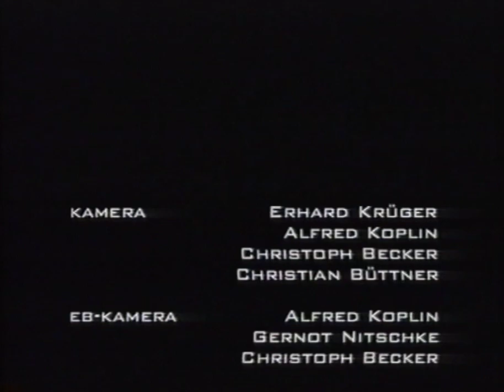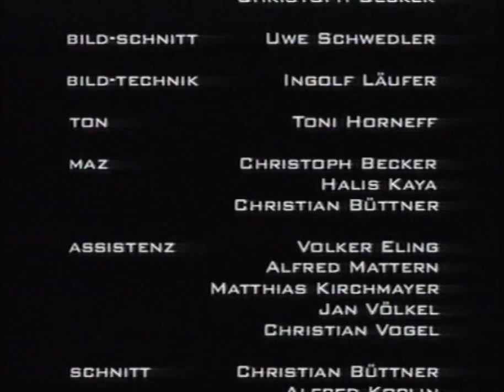Karl May Festspiele Elspe 2000 – Krombacher Brauerei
Alljährlich initiiert die Krombacher Brauerei - Bernhard Schadeberg GmbH & Co. KG - ein Betriebsfest für all ihre Mitarbeiterinnen und Mitarbeiter sowie für Gesellschafter und die Geschäftsführung. Im Jahre 2000, also vor mittlerweile 23 Jahren, fand dieses auf dem Gelände der Elspe Festival GmbH in Lennestadt-Elspe statt. Im Zuge dessen hatte ausschließlich die Belegschaft des Unternehmens die Möglichkeit, den gesamten Tag feierlich auf dem Festivalgelände zu verbringen. Neben einigen Laudationen und Berichten, die das Geschäftsjahr der Firma, mit Sitz in Kreuztal-Krombach, betrafen, meldete sich u. a. auch der mittlerweile verstorbene Seniorchef und Miteigentümer Dr. h. c. Friedrich Schadeberg zu Wort, der als Pionier der Brauwirtschaft galt und wenige Wochen vor diesem Betriebsfest seinen 80sten Geburtstag gefeiert hat.

Highlight an diesem Tag war aber die Aufführung der Karl-May-Festspiele, die, entsprechend zu diesem Anlass, auf das Sauer-Siegerland, die Marke Krombacher und ihre Mitbewerber adaptiert wurde (ursprünglich wurde in der Saison 2000 das Stück „Winnetou I – Die Geschichte einer großen Freundschaft“ aufgeführt). Darüber hinaus bekamen aber auch, neben der üblichen Besetzung, die Gesellschafter und Geschäftsführung eine Rolle zugwiesen und wurden in die Handlung mit eingebunden. Darunter waren die Eigentümerin Barbara Lambrecht-Schadeberg, Erhard Fritsche, Dr. Rolf Dörendahl und der heutige geschäftsführende Gesellschafter Bernhard Schadeberg, die allesamt ihr schauspielerisches Talent auf der Natur- und Freilichtbühne unter Beweis stellen konnten.

Dieses Betriebsfest wurde über den gesamten Tag hinweg professionell mit der Kamera begleitet und den Mitarbeiterinnen und Mitarbeitern später als Film auf VHS zur Verfügung gestellt. Der Film ist nun vor bereits einigen Jahren von mir digitalisiert, verkürzt zusammengeschnitten sowie auf das Wesentliche beschränkt worden, sodass lediglich die adaptierte Karl-May-Aufführung zur Verfügung steht.

Ich bin mir meiner Dreistigkeit durchaus bewusst und habe Stand heute keiner der verantwortlichen Akteure sowie die gezeigten (zum Teil in der Öffentlichkeit stehenden) Personen um Erlaubnis gebeten bzw. gefragt, dieses Videomaterial zu veröffentlichen. Diverse Anspielungen, auf beispielweise Mitwettbewerber in der Brauindustrie und deren vertriebener Marken, sind in eine künstlerische Rahmenhandlung eingebunden und sollten, ähnlich wie Satire, nicht überbewertet werden. Da ich das Ganze aber für eine besondere und einzigartige Rarität halte, und auch vor dem Hintergrund, dass mittlerweile 23 Jahre vergangen sind, werden alle Verantwortlichen (natürlich unter der Prämisse, dieses Videomaterial überhaupt zu sichten) hoffentlich Nachsehen mit mir haben. Zudem bin ich ein ehrlicher Konsument beider Unternehmen, d. h. sowohl, was das alkoholische Genussgetränk aus Hopfen und Malz angeht, aber auch, was den alljährlichen Besuch bei den Karl-May-Festspielen in Elspe betrifft. Ich verdiene mit diesem Clip keine Werbeinnahmen, denn das ist überhaupt nicht Sinn und Zweck dieses Uploads.

Die Rechte für Bild und Ton liegen ausschließlich bei der @krombacher_de Brauerei - Bernhard Schadeberg GmbH & Co. KG -, bei der @ElspeFestival GmbH und bei den Produzenten der Echo TV & Sattelite.

(Die qualitative Störung zwischen Minute 24:15 und Minute 25:00 bitte ich zu entschuldigen)

- Besetzung -

Das Assemble der Karl-May-Festspiele Elspe:

Winnetou, Häuptling der Apachen: Benjamin Armbruster
Matto Schako: Meinolf Pape
Sam Hawkens: Heinrich Greve
- Die Tramps der Dursty-Bande -
Daniel Dursty: Rolf Schauerte
Wendelin Warstone: Stephan Kieper
Garry Grevenstone: Harald Heufer
Benjamin Bit: Uwe Schröder

Gesellschafter und Geschäftsführung der Krombacher Brauerei:

Babsi Lampright, Saloon-Wirtin: Barbara Lambrecht-Schadeberg
Pitty Mountain, Vertriebschef: Bernhard Schadeberg
Old Fritschhand, Bahnchef: Erhard Fritsche
Mr. Moneymaker: Dr. Rolf Dörendahl

Erzähler: Jochen Bludau